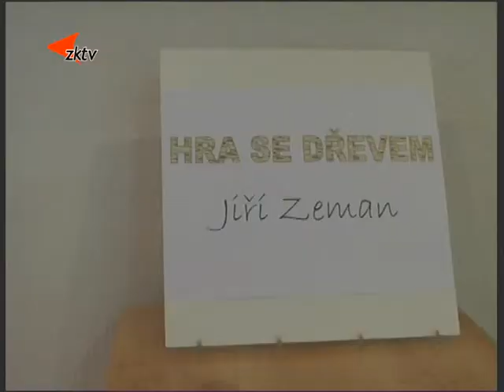1 Vernisáž výstavy v tachovském muzeu